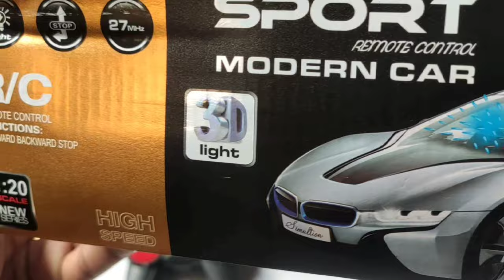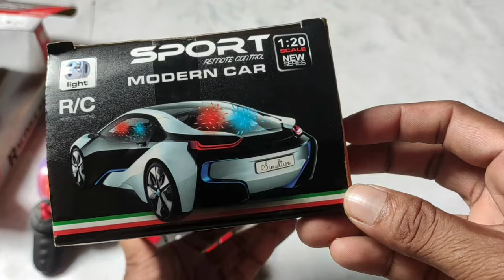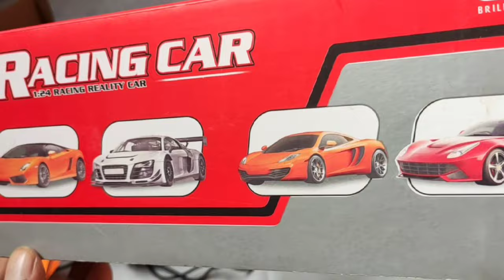Rc car rc stuntcar rc brand car 🚘unboxing review checking✅rccar